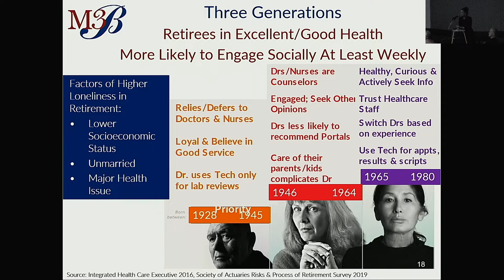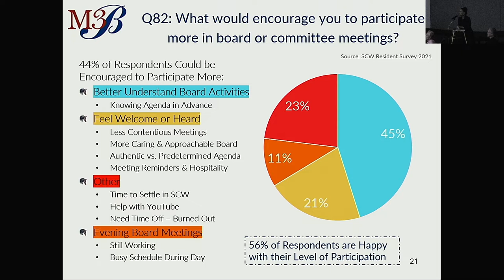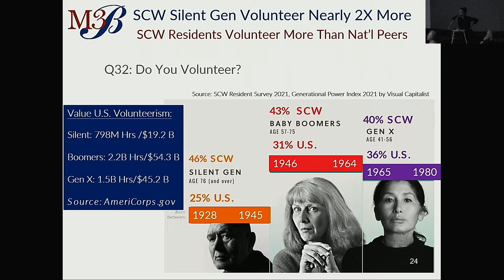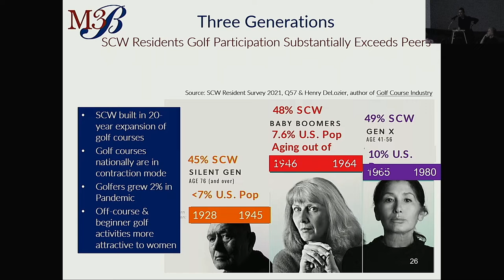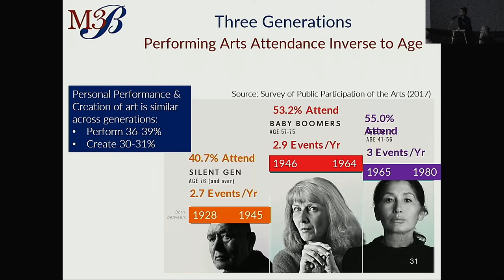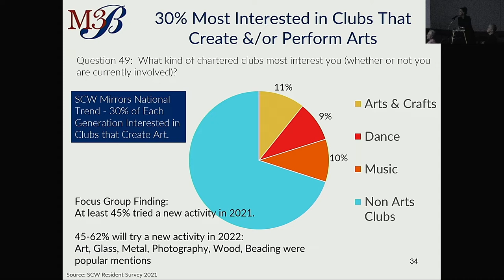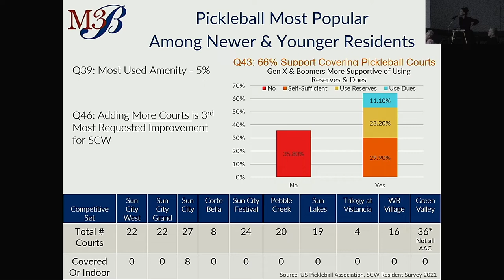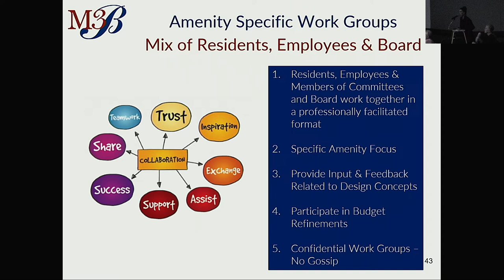Final 46 minutes of May 13 Governing Board Workshop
During the May 13 Governing Board Workshop, we experienced an internet outage that affected the original livestream of the workshop. While troubleshooting the issue, we began recording a backup of the meeting to share with the community. Above is the final 46 minutes of the May 13 workshop.
Timecode/Chapters
0:00 - Master plan research findings summary
37:22 - Reminder: FY2022-23 online committee application
38:00 - Comments